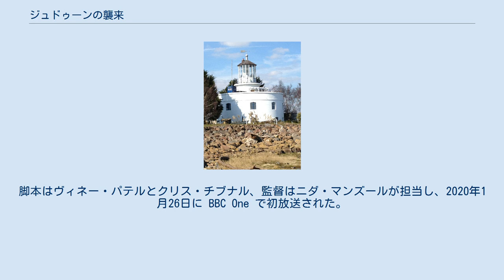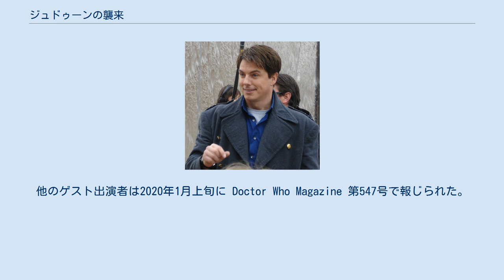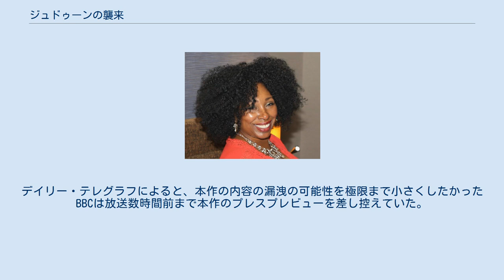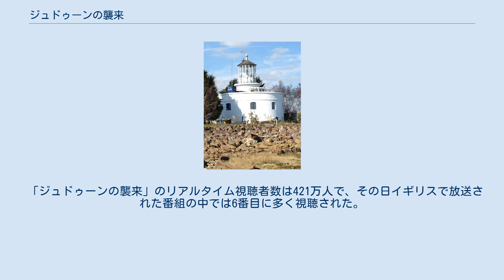ジュドゥーンの襲来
クリス・チブナルのシナリオ作品
「ジュドゥーンの襲来」（ジュドゥーンのしゅうらい、原題 : "Fugitive of the Judoon"）は、イギリスのSFドラマ『ドクター・フー』の第12シリーズ第5話。
脚本はヴィネー・パテルとクリス・チブナル、監督はニダ・マンズールが担当し、2020年1月26日に BBC One で初放送された。
視聴者数は557万人で、批評家からは主に肯定的なレビューを受けた。
 マスターの行方を追っていた13代目ドクター（演:ジョディ・ウィテカー）は、ジュドゥーンがグロスタシャーで執行フィールドを展開して逃亡犯の捜索を開始していることに気付く。
民間人に莫大な死傷者が出うる状況を目にし、ドクターはジュドゥーンが刑を執行する前に調査を始め、寝室に地球外由来の物体があったツアーガイドの女性ルース・クレイトン（演:ジョー・マーティン）と協力して状況の打開を試みる。
一方でドクターのコンパニオンたちは執行フィールドの影響で次々にジャック・ハークネス（演:ジョン・バロウマン）の下へ転送される。
 撮影が行われた西ウスク灯台 ジュドゥーンの包囲網を脱出したドクターとルースは、ルースが暮らしていた灯台へ向かう。
灯台の近くの地面からターディスが出土したこと、さらにカメレオン・アーチを開いてルースがタイムロードの記憶を取り戻したことで、ルースとドクターは同一人物であることが明らかになる。
ドクターにはルースの記憶がなかったが、ルースの知るガリフレイはタイム・ウォーやマスターによる滅亡を経ておらず、ルースはドクターの知らない過去の姿であることが示唆される。
 一方でジャックは誤って呼び出したグレアム・オブライエン（演:ブラッドリー・ウォルシュ）たちを地球へ戻すと同時にドクターへの伝言を依頼する。
それは"孤高のサイバーマンの望みを叶えるな"というものであった。
 「ジュドゥーンの襲来」は第11シリーズ「パンジャブの悪魔」を執筆したヴィネー・パテルとエグゼクティブ・プロデューサーのクリス・チブナルが脚本を担当した。
 「ジュドゥーンの襲来」にはドクターの知らない過去の姿であるルース役でジョー・マーティンが出演し、ジャック・ハークネス役のジョン・バロウマンも10年ぶりに復帰した。
 ジョー・マーティンが演じたルース・クレイトンは、後にドクターの未知の過去の姿であることが明かされた。
マーティンは2005年以降の新ドクター役俳優と同様にドクター役として"導入"される形でクレジットされた。
ネイル・スタークはジュドゥーン役で出演した。
他のゲスト出演者は2020年1月上旬に Doctor Who Magazine 第547号で報じられた。
 本作ではジャック・ハークネス役のジョン・バロウマンも「時の終わり」パート2（2010年）から10年ぶりに再出演した。
バロウマンは過去にも「ドクターの戦争」（2011年）にてジャック役で再出演する構想があったものの、当時製作中であった『秘密情報部トーチウッド』第4シリーズの撮影があったため出演できずにいた。
彼の出演は放送まで伏せられていた。
なお、ジュドゥーンとジャックの製作者として、2005年から2010年までエグゼクティブ・プロデューサーと筆頭脚本家を担当していたラッセル・T・デイヴィスの名前もクレジットされた。
 前話「ニコラ・テスラと恐怖の夜」と本作は共に第3製作ブロックを構成しており、ニダ・マンズールが監督した。
グロスタシャーでの撮影は2019年5月22日と23日に行われた。
グロスタシャーでは以前にも「もうひとりのドクター」（2008年）の撮影が行われていた。
ジャック・ハークネスの宇宙船の内装のシーンはブリストルのクリフトン大聖堂で撮影された。
 第12シリーズで「スミスとジョーンズ」（2007年）以降初めてジュドゥーンが中心に扱われるエピソードがあること、そしてそのエピソードでグロスタシャーが舞台になることは、2019年5月21日にBBCが発表した。
同年12月10日にはロンドン・ヴィクトリア駅に3体のジュドゥーンが姿を現わして駅の内外を行進し第12シリーズを宣伝するイベントがあった。
当日は写真撮影に応じたり子どもと戯れたりするジュドゥーンの姿が確認された。
 「ジュドゥーンの襲来」はイギリスでは2020年1月26日に放送された。
デイリー・テレグラフによると、本作の内容の漏洩の可能性を極限まで小さくしたかったBBCは放送数時間前まで本作のプレスプレビューを差し控えて...